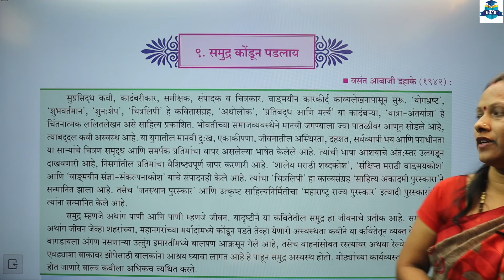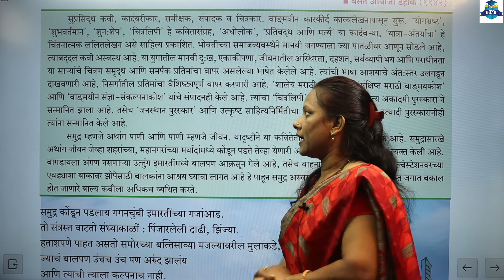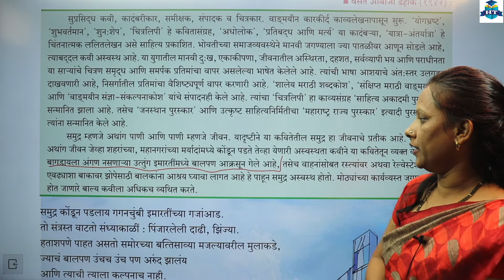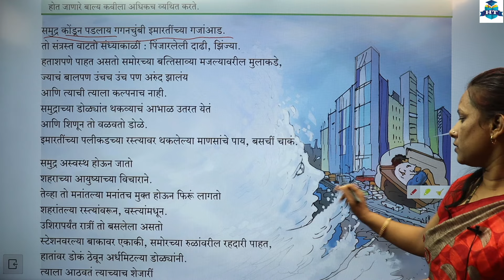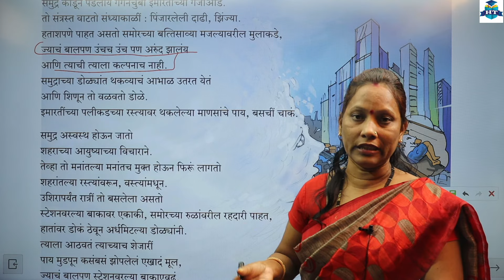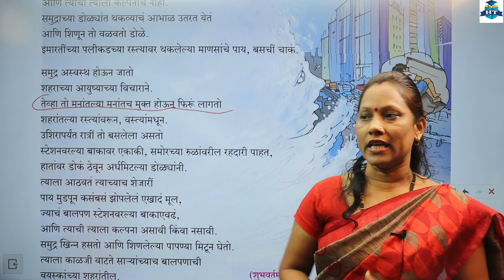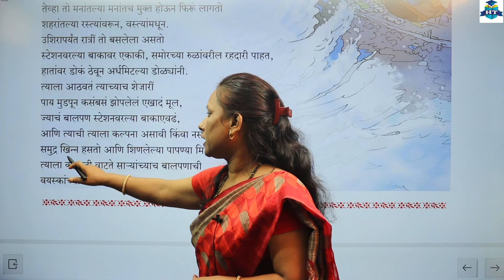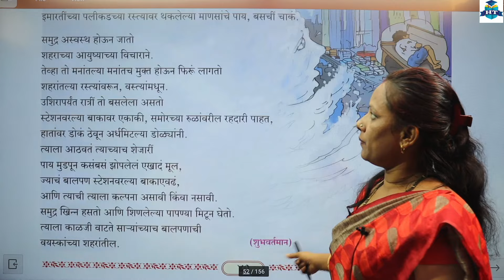मराठी | Class 12th | कविता ९. समुद्र कोंडून पडलाय | भाग - २ | Full Explanation | Kiran Miss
मराठी | Class 12th | कविता ९. समुद्र कोंडून पडलाय | वसंत आबाजी डहाके | भाग - २ | Full Explanation | By Kiran Kharat Miss |

| Thanks |